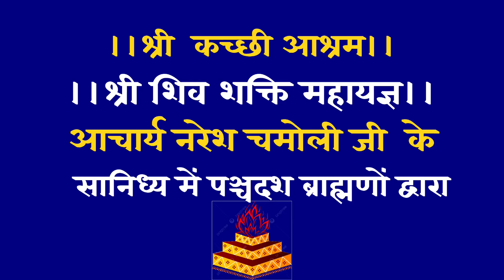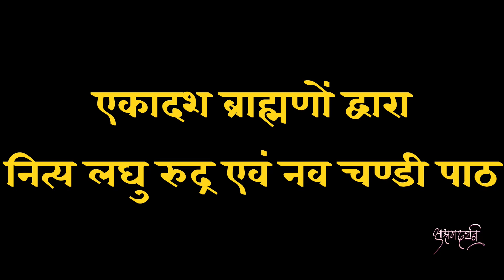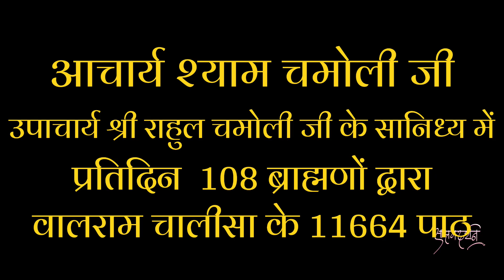कच्छी आश्रम|नित्य होने वाले यज्ञ कादर्शन#trending